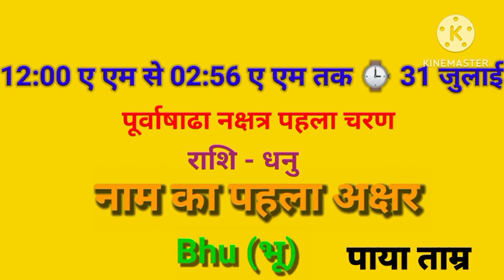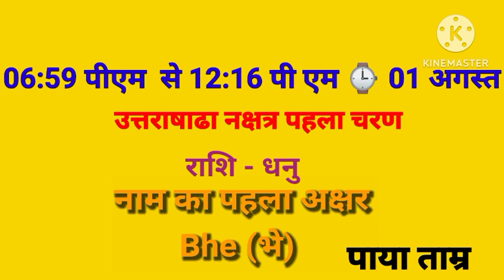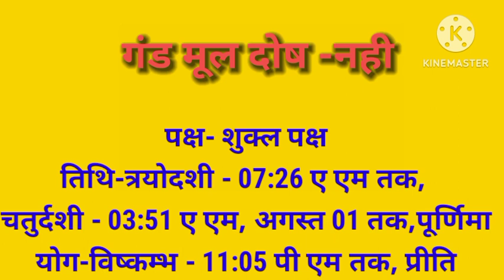आज जन्में बच्चे का नाम व राशि सोमवार 31 जुलाई 2023 को जन्में बच्चे का नामकरण राशि नक्षत्र राशिफल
दोस्तों आज हम आपको बताएंगे🙏🙏 आज जन्में बच्चे का नाम व राशि बुधवार 31 july 2023 को जन्में बच्चे का नाम राशि पाया नक्षत्र जन्म अक्षर नामकरण,आज जन्में बच्चे की जन्म कुंडली wednesday 31 july 2023 today born baby name rashi paya janam akshar naamkaran aaj janme bacche ki janam kundli kya rhegi आज जन्में बच्चे का नाम व राशि बुधवार 31 july 2023 को जन्में बच्चे का नामकरण,राशि,नक्षत्र,कुंडली Today Born Baby Name Rashi 31 july 2023 को जन्में बच्चें का नाम राशि जन्म कुंडली पाया नक्षत्र Babyname2023 babyname2023 babynames babynametoday2023 babynameforgirl2023 baby2023 babyboy2023 aajkapanchanglive2023 aajkapanchanglive आज जन्मे बच्चे जन्म कुंडली नाम नक्षत्र व राशि भविष्य budhwar 31 july 2023 क्या रहेगा aaj janme bacche ka nam v rashi wednesday 30 july 2023 ko aaj janme bacche ka namkarn rashi nakshatra mantras,Today Born Boys Name and Rashi,aaj janme bacche ka name,आज जन्मी लड़की का नाम,today born baby name and rashi,आज जन्मे लड़के का का नाम,लड़के की राशिआ लड़की की राशि,baby जन्म टुडेटुडे बेबी बोर्न,लडक़ी का जन्म आज राशि,baby born today,आज जन्में बच्चों का नामाक्षर#newbabyborntoday babyborn todaybabyborn babyrashitoday aajjanmebachekanam namebacheka mantras babyrashi मंत्र bhai rashi babyname रविवार sunday 2023 को जन्में बच्चे का नाम अक्षर नक्षत्र राशि सोमवार monday 2023 को जन्में बच्चे का नाम अक्षर राशि नक्षत्र मंगलवार tuesday 2023 को जन्में बच्चे का नाम अक्षर राशि नक्षत्र बुधवार wednesday 2023 को जन्में बच्चे का नाम अक्षर राशि नक्षत्र गुरुवार thursday 2023 को जन्में बच्चे का नाम अक्षर राशि नक्षत्र शुक्रवार friday 2023 को जन्में बच्चे का नाम अक्षर राशि नक्षत्र शनिवार saturday 2023 को जन्में बच्चे का नाम अक्षर राशि नक्षत्र december 2023 में जन्में बच्चे का नाम अक्षर राशि नक्षत्र दोस्तों आप हमारे चैनल पर विदेशों में जन्में बच्चों के बारे में भी जानकारी प्राप्त कर सकते है
aajkapangang 31 July 2023 ka Panchang । पंचांग 31 July 2023 l 31 July 2023 Thursday Hindi Panchang 28Panchang : 31 जुलाई 2023 का पंचांग, शुभ मुहूर्त, तिथि, नक्षत्र, सूर्योदय, सूर्यास्त, राहुकाल, पक्ष, अभिजीत मुहूर्त, अमृत काल, चौघड़िया, व्रत व् त्यौहार। जानिए जुलाई २८, २०२३ का पंचांग और महत्वपूर्ण जानकारियां हिन्दू पंचांग के अनुसार, कब से कब तक शुभ मुहूर्त है, कब से कब तक अशुभ मुहूर्त है। यदि आप किसी शुभ कार्य को किसी विशेष दिन और शुभ मुहूर्त में करना चाहते हैं तो दैनिक पंचांग की सहायता से आप उस दिन का शुभ मुहूर्त को जान सकते हैं। तो आइये अब जानते हैं
Aaj ka Panchang  . 5)  31